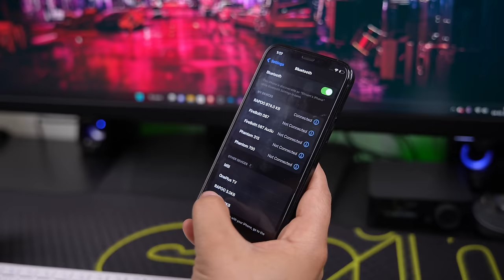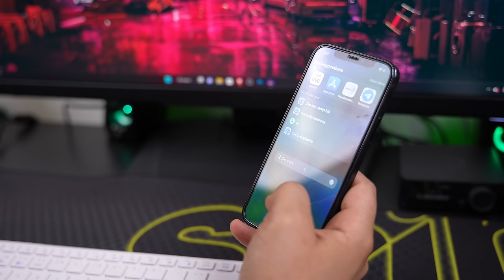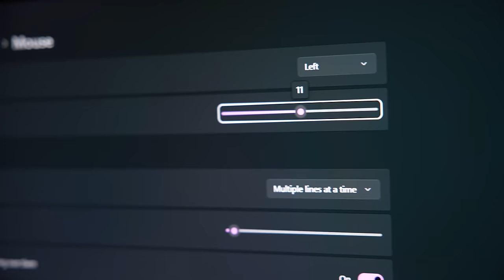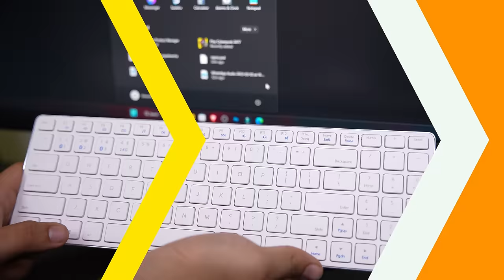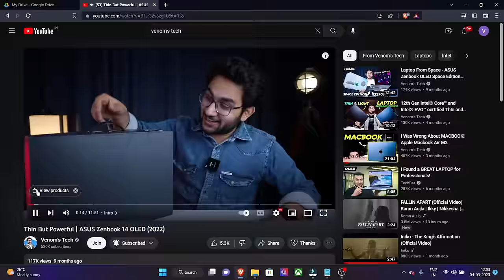Competition for Apple Magic Keyboard & Mouse? Rapoo 9300M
Rapoo 9300m Multi-Device Bluetooth + 2.4Ghz Wireless Keyboard and Mouse Set Ultra Slim Design, Spill-Resistant, Anodized Aluminum Body for Windows/PC/Chromebook

My Gears:-